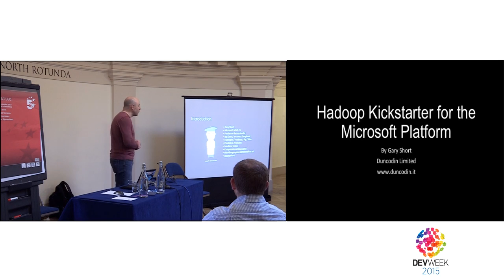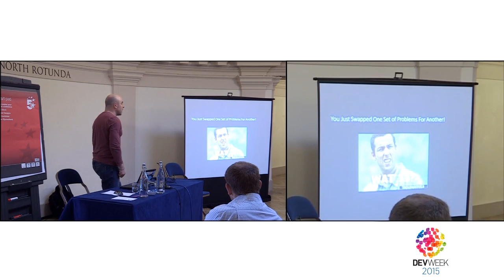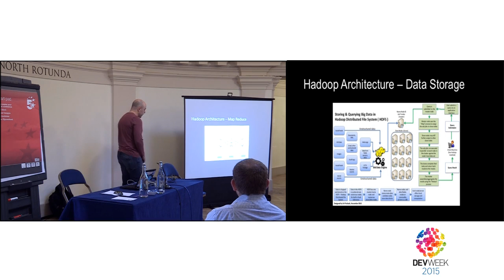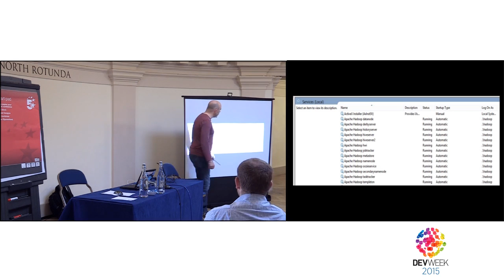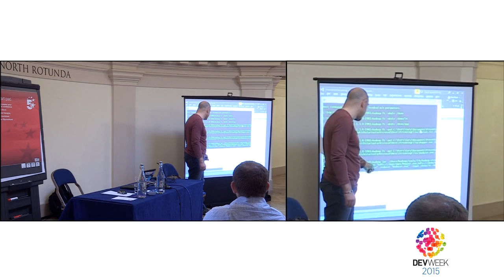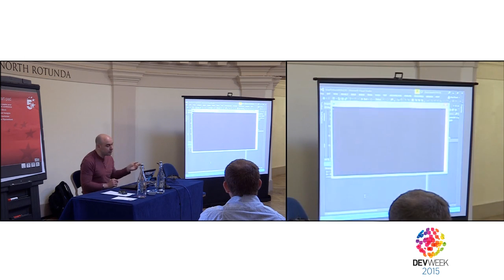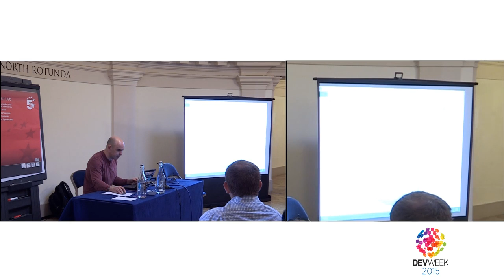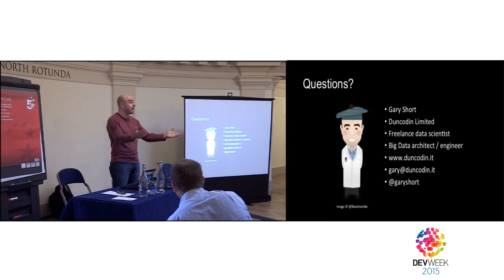Hadoop Kickstarter for Microsoft Devs - Gary Short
DevWeek is the UK’s leading conference for professional software developers, architects and analysts. With insights on the latest technologies, best practice and frameworks from industry-leading experts, plus hands-on workshop sessions, DevWeek is your chance to sharpen your skills - and ensure every member of your team is up to date.

for information on the latest event.